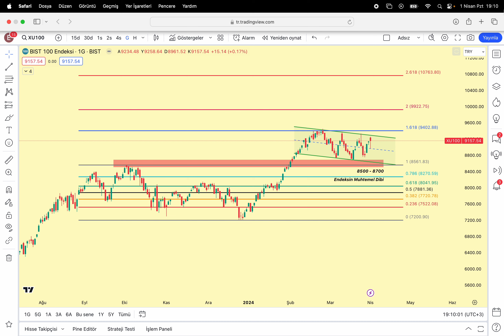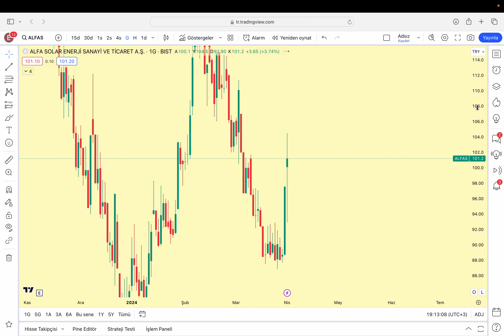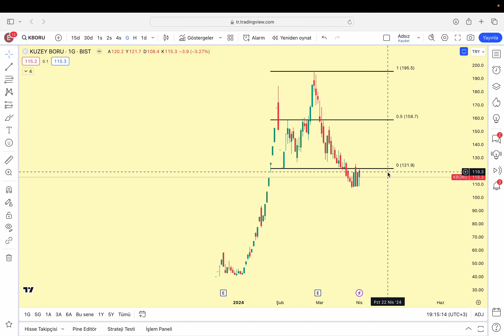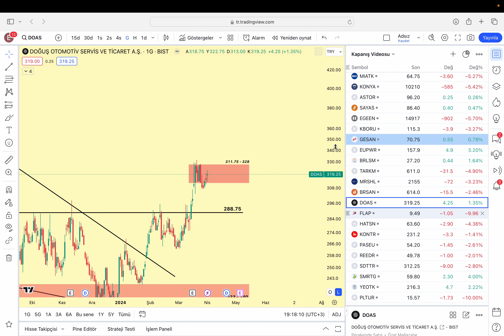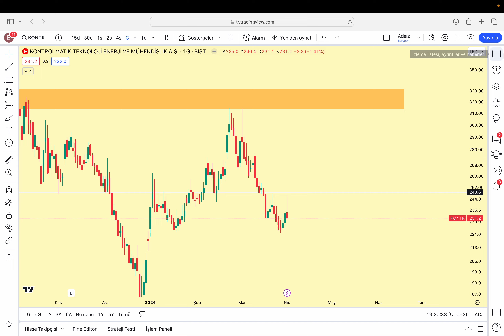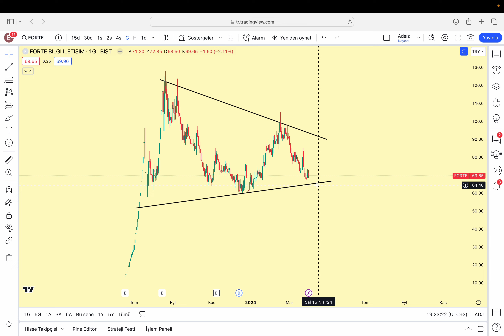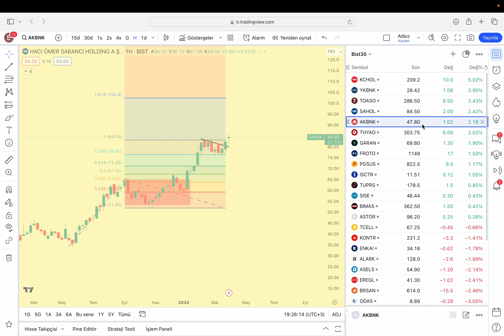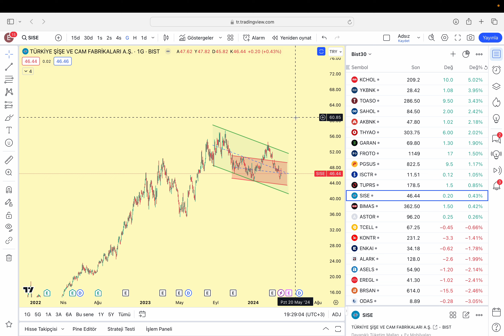Alfas | Astor | Smrtg | Eupwr | Sayas | Egeen | Kontr | Gesan | Yeotk | Thyao | Toaso | Flap | Kboru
Dostlar selam, hafta açılış videosu sizlerle. İçerikte 32 hisse yer alıyor, tamamını görmek için açıklama kısmına ya da video içine bakmayı unutmayın.

DANTES PRICE ACTION EĞİTİM SETİ YAYINDA!

00:00 Bist100 Analizi, Seçim Değerlendirmesi ve Günün Yorumu
18:19 Alfas
20:00 Miatk
20:16 Konya
20:44 Astor
21:02 Sayas
21:21 Egeen
21:46 Kboru
21:57 Gesan
22:30 Europower
22:47 Birleşim Mühendislik
23:05 Tarkim
23:40 Marshall
24:08 Borusan
24:38 Doas
24:54 Flap
26:50 Hatsan
27:07 Kontrolmatik
27:22 Paseu
27:29 Reedr
27:46 Sdttr
28:00 Smrtg
28:46 Yeotk
29:05 Pltur
29:57 Forte
30:12 Hektaş
31:30 Kchol
32:07 Yapı Kredi Bankası
32:22 Toaso
32:40 Sahol
32:53 Akbank
33:03 Thyao
33:13 Pegasus

Youtube KATIL | Ayrıcalıklar

1-) Cumartesi Günleri: Bitcoin ve Altcoin Analizleri

Bitcoin, Ethereum, major altcoinler ve kendi takibimde olan altcoinleri sizlerle paylaşıyorum.

2-) Pazar Günleri: Borsa İstanbul Sektör Analizleri

Sektörlerin endeks grafiklerini haftalık olarak takip edecek ve ana akımın hangi tarafta olduğunu tespit etmeye çalışıyoruz. Bu sektöre ait hisselere de değiniliyor. Altın analizi de bu videoda yer alıyor.

Siz de aramıza katılın.